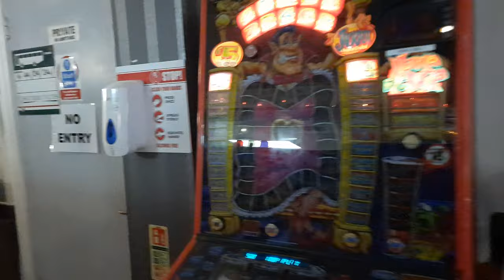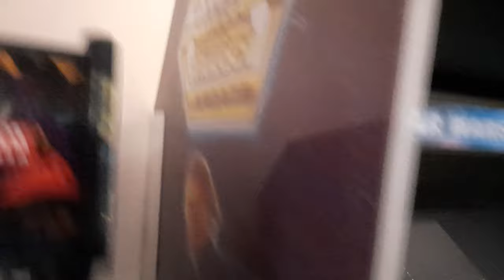A tour round the Electric Circus Arcade, Nuneaton (see description)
A quick tour round the local arcade attached to the main pub Mainly pinballs but a family friendly day out for sure. Free parking on site.
Address is:
Fife Street Social Club
Fife Street
Nuneaton
CV11 5PW